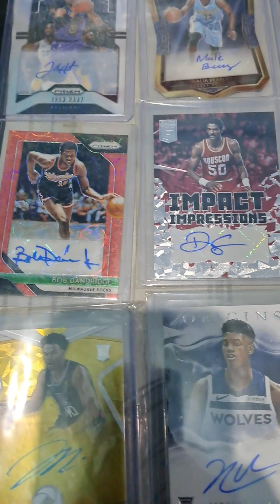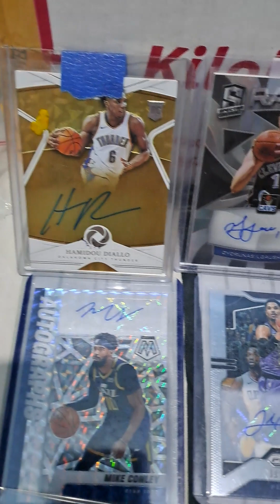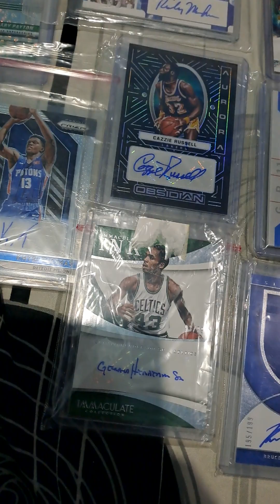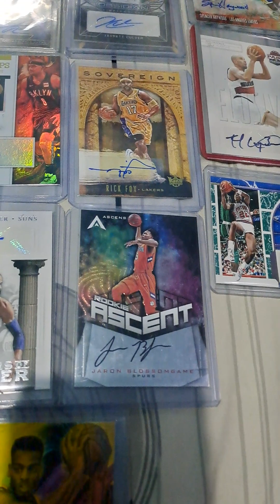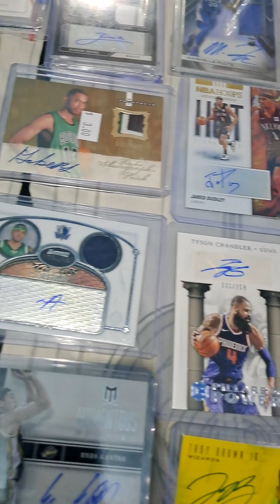NBA CARD AUTOGRAPHS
NBA , Basketball , nba , dennis rodman , nba cards